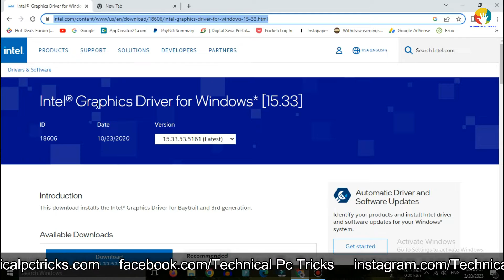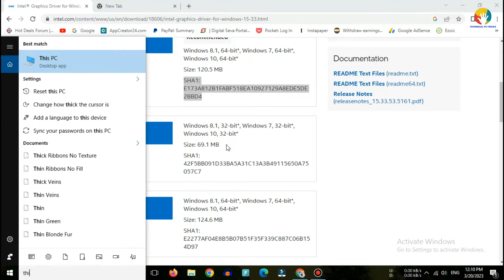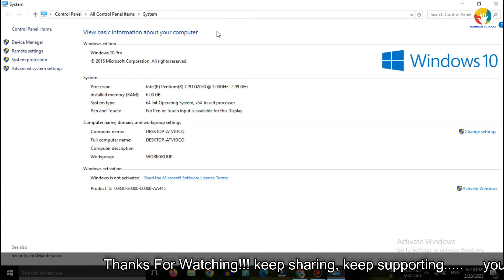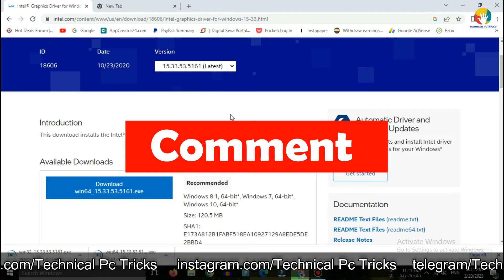How to Download Intel HD Graphics || i5 3470 Intel HD Graphics || Laptop & PC Windows 10/7/8/8.1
How to Download Intel HD Graphics i5-3470 Drivers || Intel i5-3470 || Laptop & PC Windows 10/7/8/8.1

►:How to Increase Intel HD Graphics VRAM 1GB 2GB 3GB 4GB ►Radeon RX 5700 Series Graphics AMD